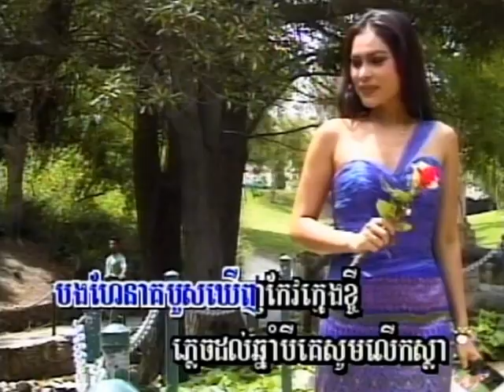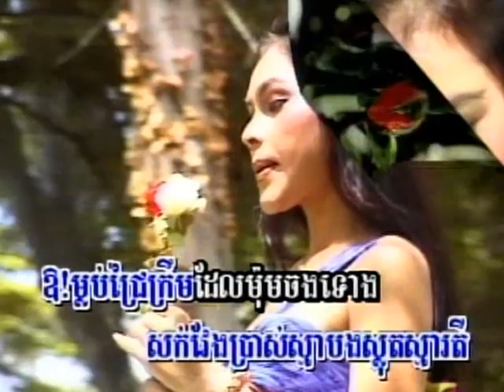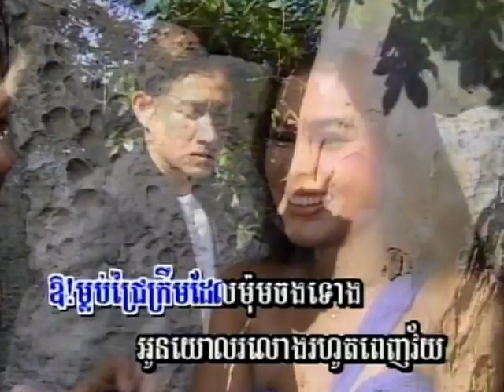Kolarb koss Keo-By Bunthoeun Pao